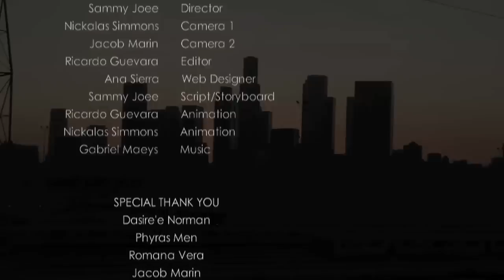HOME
A short film by DaiShi and BrownSkynn Productions. A young girl name Sabrina a decides to move out after a fight with her mom. Sabrina doesn't appreciate what little she has and thinks she can find a better home away from mom. While living her new lifestyle, Sabrina decides to write her mom a revenge letter telling her about her new glamourous life. In reality, she is living quite the opposite. Where is home now?